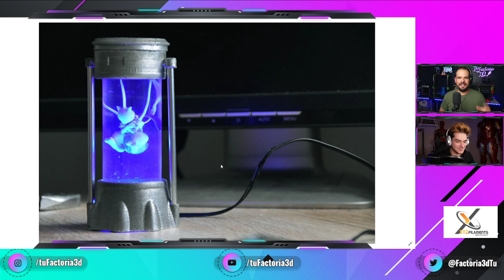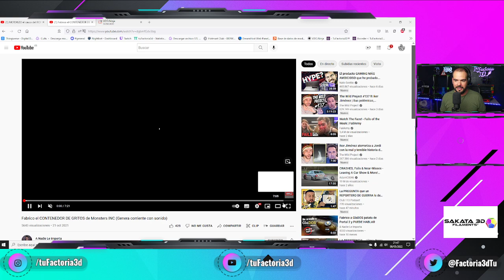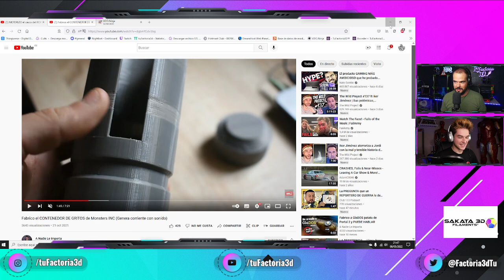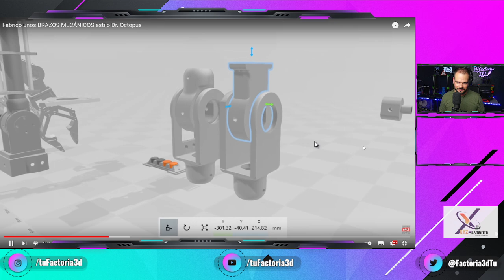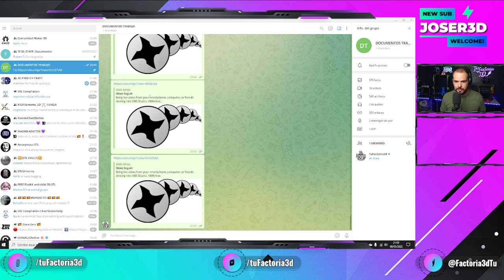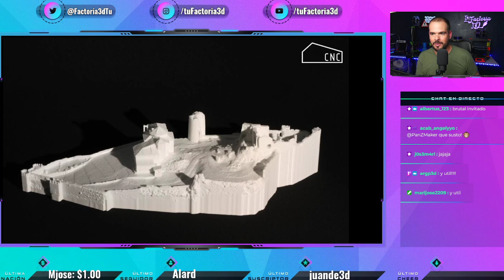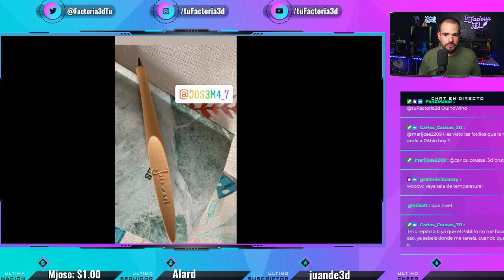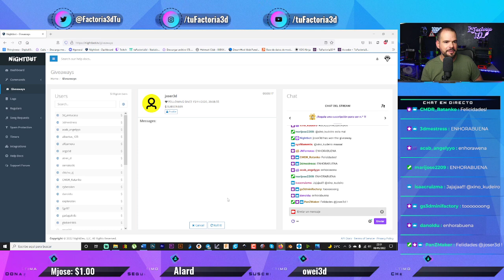MakerSessions TEMP. 3 - Charlamos @tomascastellanos PROYECTAZOS con impresión 3d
Es un programa semanal dedicado al mundo de la impresión3d. Podrás verlo en directo en Twitch cada Domingo a las 20h (España) o GTM+2 si me ves desde América.
Si eres maker o simplemente si te apasiona la tecnología, este es tu canal.